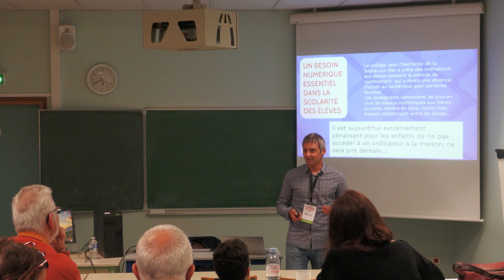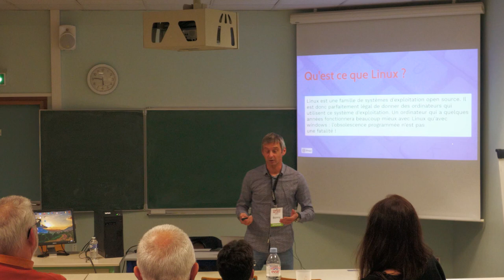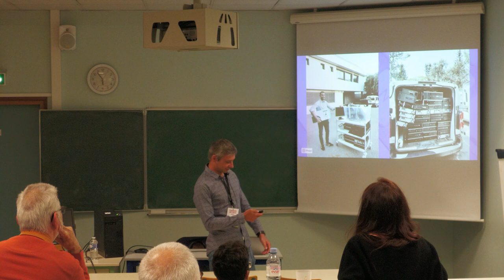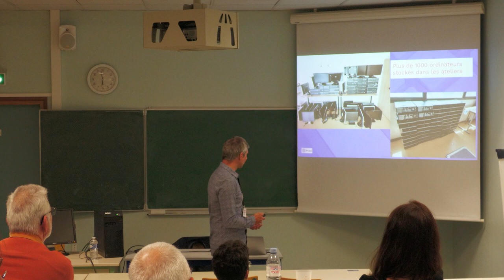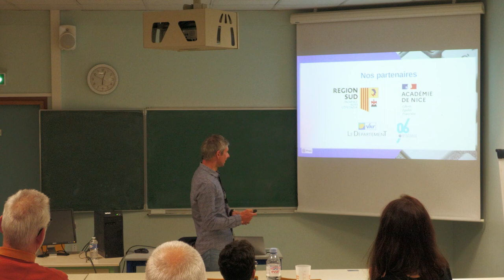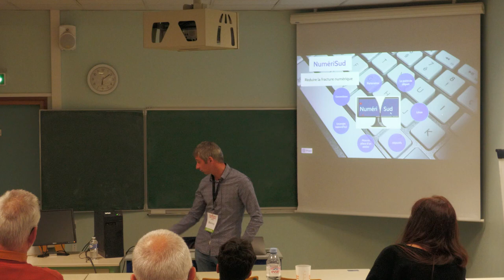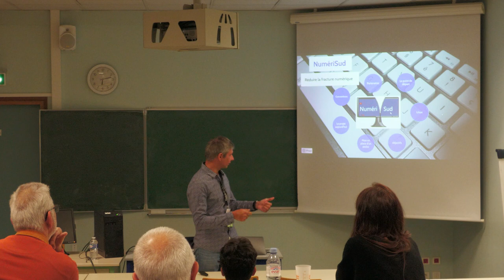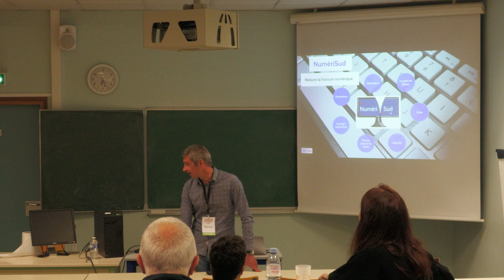NumériSud, ensemble réduisons la fracture numérique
François Bonny

NumériSud est un projet d'économie circulaire qui vise à réduire massivement la fracture numérique dans l’académie de Nice puis en France à plus long terme.

Les enseignants demandent de plus en plus de travaux numériques aux élèves : pronote, devoirs en ligne, recherches, travaux collaboratifs entre les élèves...Par conséquent, il est aujourd'hui extrêmement pénalisant pour les enfants de ne pas accéder à un ordinateur à la maison, ce sera pire demain.

Les ordinateurs des établissements scolaires sont renouvelés régulièrement. Nous récupérons ces machines et nos élèves les remettent en état puis les reconstruisent sous Linux avec des logiciels libres de droits dans des ateliers menés par des enseignants volontaires. Ainsi préparés, ces ordinateurs sont parfaitement fonctionnels pour tout le travail scolaire des élèves. Une enquête est menée auprès des élèves puis croisée avec les données de la vie scolaire et de l’assistante sociale pour sélectionner les familles qui reçoivent gratuitement les ordinateurs remis en état.

Le projet s’articule autour de trois grands axes :

1) Un axe social avec la réduction de la fracture numérique et l’égalité des chances de réussite scolaire

2) Un axe pédagogique : les élèves des ateliers vont acquérir des compétences très concrètes en maintenance informatique et acquérir des connaissances dans le domaine de l’open source.

3) Un axe environnemental : nous souhaitons donner une seconde vie à tout ce matériel et montrer qu’il faut utiliser les biens de consommation le plus longtemps possible et ensuite seulement penser au démantèlement.

Une vingtaine d'ateliers sont déjà en place dans les collèges et lycées de l'académie de Nice, un chiffre en constante augmentation. 1500 ordinateurs seront donnés aux familles en cette année scolaire 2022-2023.